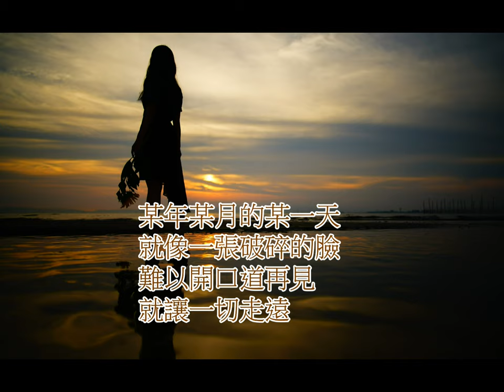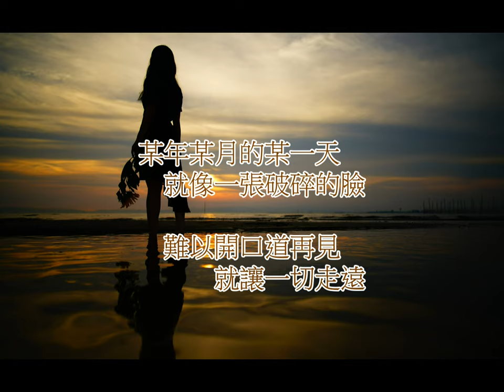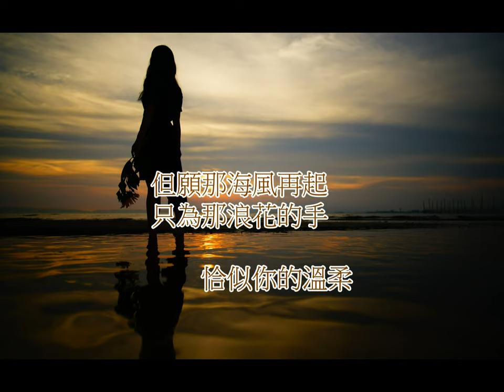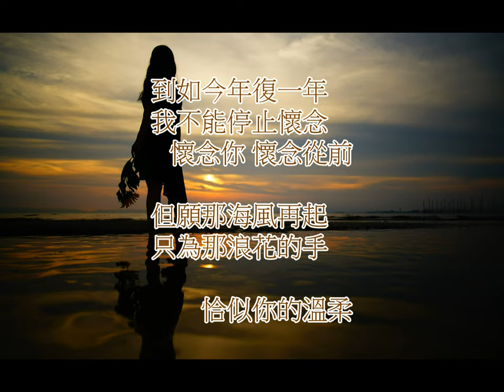♪ 恰似你的温柔 梁弘志經典作品、蔡琴經典 ~吉他版🎸 校園.民歌.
♪ 恰似你的温柔
(1979年梁弘志、蔡琴經典代表作品)

📖 梁弘志（1957 ~ 2004）
台灣知名音樂人、作家。
處女作「恰似你的溫柔 」成就了他與蔡琴、
梁弘志創作許多好歌令人感動的作品、是非常難得的音樂才子。

📖 蔡琴，
臺灣知名女歌手，活躍於廣播、歌舞劇等領域，
1970年代後期以民歌歌手身份進入演藝圈，
首張專輯 : 出塞曲（被遺忘的時光）、
一炮而紅、電影金大班的最後一夜主題曲~
最後一夜更是將蔡琴推向音樂巔峰、
是歌壇少數國語、英語、台語皆流利的歌手，
在香港相當受歡迎的歌手。

◆作詞：梁弘志
◆作曲：梁弘志
◆原唱 : 蔡琴
某年某月的某一天
就像一張破碎的臉
難以開口道再見
就讓一切走遠

這不是件容易的事
我們卻都沒有哭泣
讓它淡淡的來
讓它好好的去

到如今年復一年
我不能停止懷念
懷念你 懷念從前

但願那海風再起
只為那浪花的手